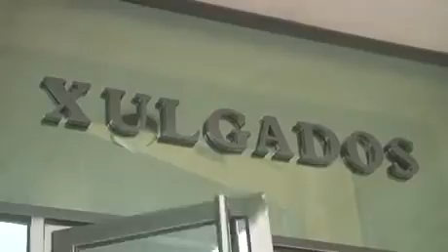Ferrol entra en el mundo Pokémon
La nómina de imputados en la operación Pokémon suma y sigue con otros dos pesos pesados: José Manuel Rey Varela. Alcalde de Ferrol y Presidente de la Fegamp y Xosé Luis Baltar, expresidente de la diputacion de Ourense. La jueza Pilar de Lara imputa al regidor ferrolano por cohecho y lo cita a declarar el próximo lunes en los juzgados de Lugo.